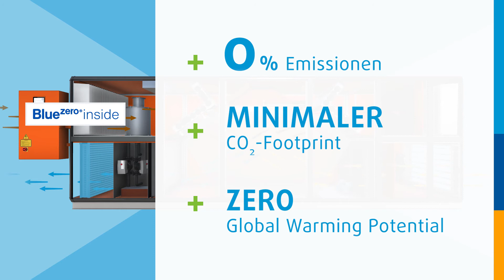How 2: Elektrisch angetriebene & natürliche Kühlung | Menerga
Die innovative, elektrisch angetriebene AdiabaticDXᶜᵃʳᵇᵒⁿᶠʳᵉᵉ Kühltechnologie kombiniert das bewährte Adconair Wärmerückgewinnungssystem mit der äußerst effizienten und umweltverträglichen Blueᶻᵉʳᵒ Kühltechnologie von Efficient Energy.
Diese elektrisch angetriebene Technologie basiert auf einem Turboverdichter mit dem Kältemittel R718 (Wasser).